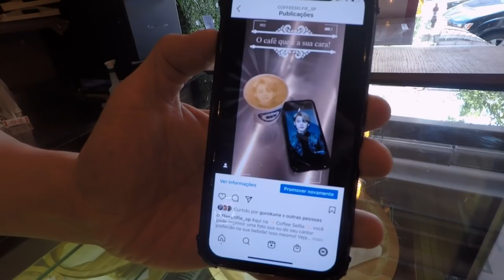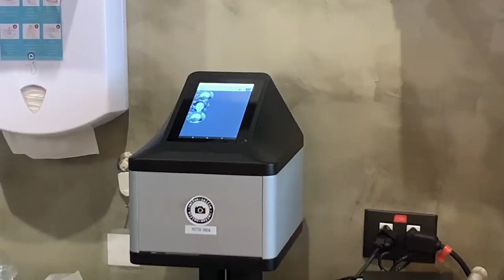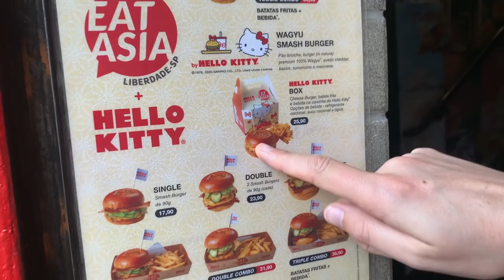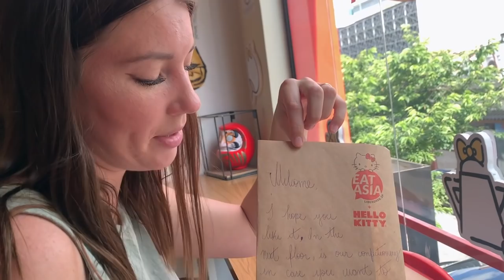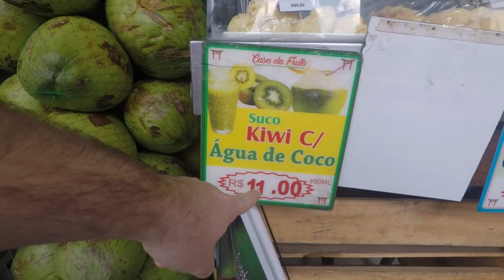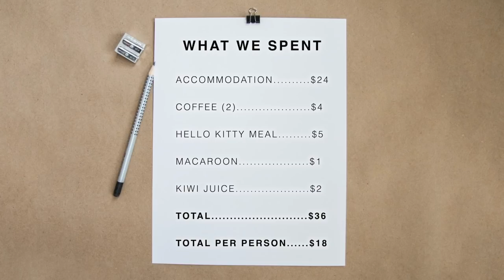The Japan of Brazil 🇧🇷 Liberdade, Sao Paulo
Today we explore the Asian district of Sao Paulo, Brazil (Liberdade, Japan town). We eat around the Japanese area, trying The Hello Kitty Cafe, Coffee Selfie, and more.